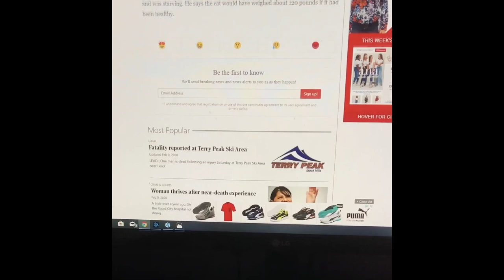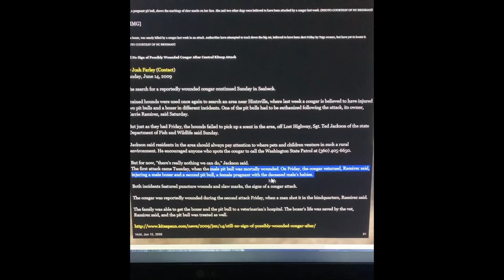Bobcats vs Pit Bulls, Cougars vs Pit Bulls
Puma vs Dogo real fight

6 dead pits
Pitbulls can be a serious threat to children. But when it comes to wild cats, they are just hot dogs!

Note that both mixed and American pit bulls were killed. A pure bread or not, a pitbull stands no chance against wild cats.